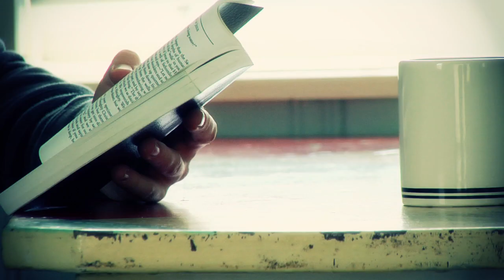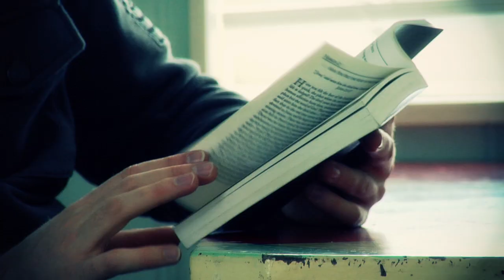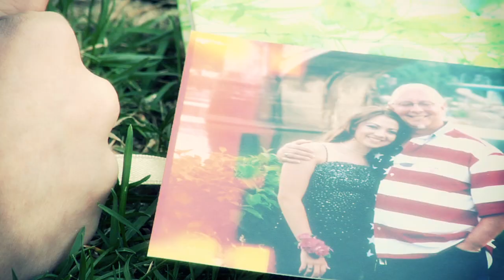Josh Wilson Shares Stories from "Fall Apart"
Josh Wilson shares stories from his friends dealing with things falling apart in their lives, and how God holds everything together.